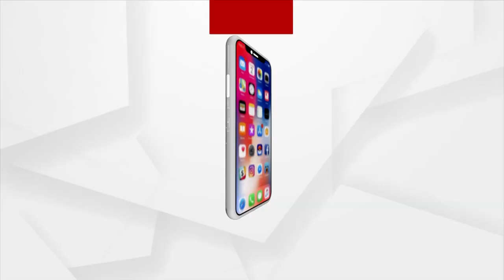BJP Organizes Voter Awareness Campaign In Athagarh